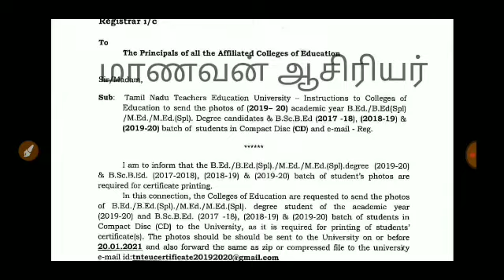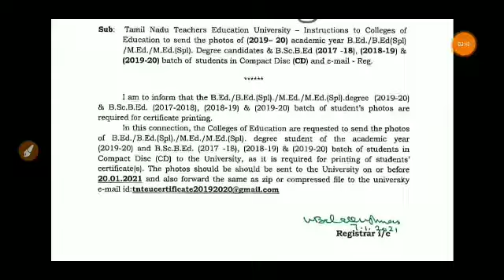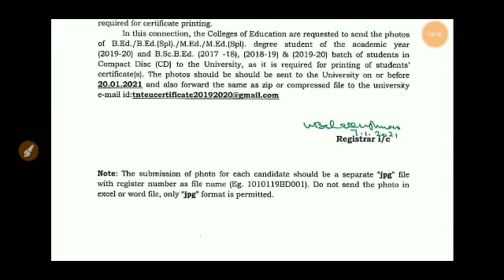TNTEU IMPORTANT ANNOUNCEMENT FOR TNTEU AFFILIATED COLLEGES IMPORTANT CIRCULAR B.ED II YEAR RESULTS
TNTEU IMPORTANT ANNOUNCEMENT FOR TNTEU AFFILIATED COLLEGES IMPORTANT CIRCULAR B.ED I YEAR RESULTS
TN B.ED COLLEGE STUDENTS  HIGHER EDUCATION DEPARTMENT MINISTER IMPORTANT ANNOUNCEMENT BREAKING

##B.EdTELEGRAMGROUP